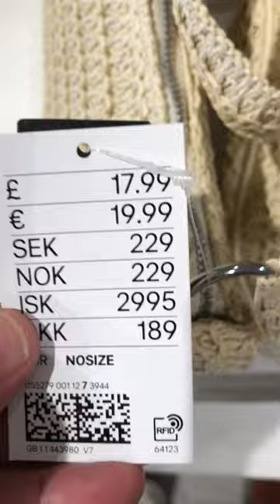H&M Latest Bag for Ladies - June | 2023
H&M Bags - June 2023 @FaraLopez